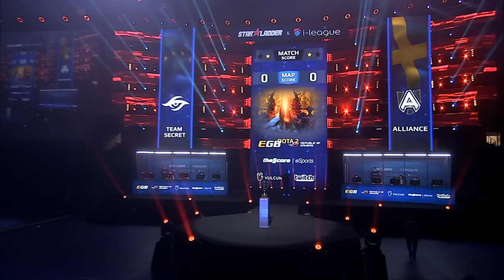Alliance vs Secret - Game 3 - SL i-League 13 LAN Playoffs